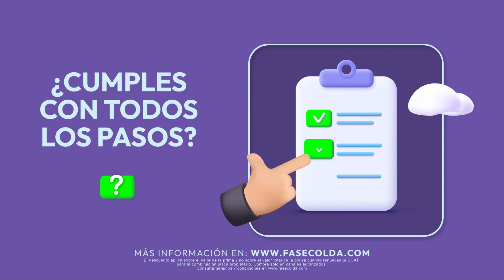Nuevo descuento SOAT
✅ Conozca el paso a paso de @fasecolda1  y verifique si puede aplicar al nuevo descuento de ley del SOAT.
¡Recuerde renovar su SOAT a tiempo!